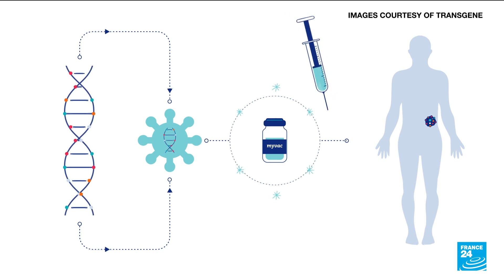Could cancer vaccine mark a turning point in preventing relapse? • FRANCE 24 English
A vaccine being developed by French company Transgene that is tailored to each individual patient using artificial intelligence could help prevent relapses, says the company. The 4050 vaccine has already been successfully tested on a sample of 16 patients with head and neck cancers and could theoretically be used to treat a variety of different cancers.